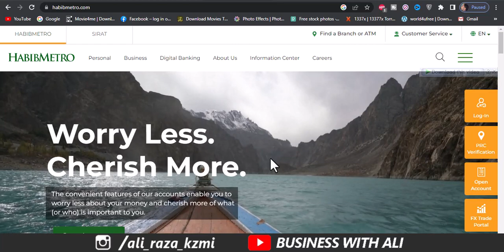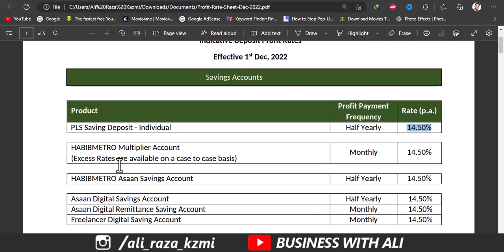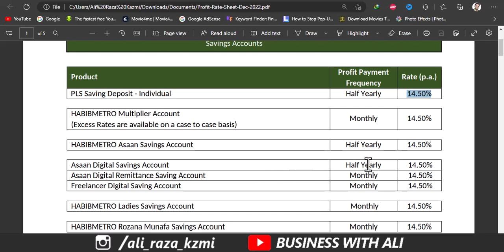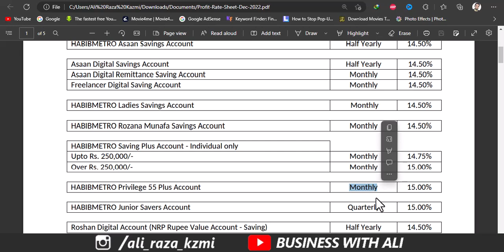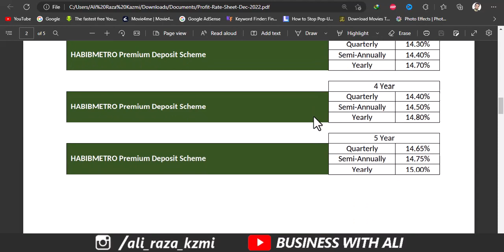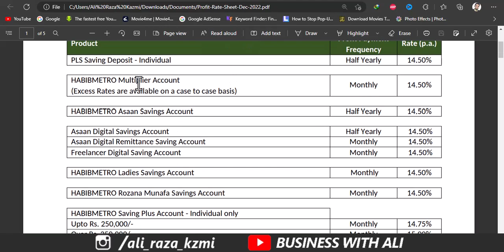Habib metro Mahana Munafa Account Profit Rates December 2022 | habib metro savings account profit